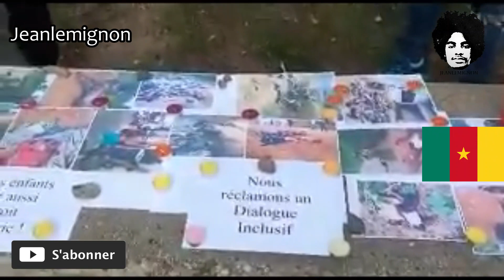ACTES 19 : LA CRISE ANGLOPHONE - KUMBA😭😢😭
Une nouvelle vidéo chaque semaine.